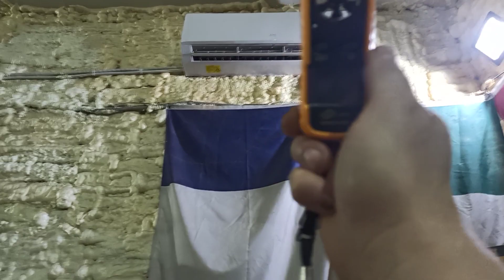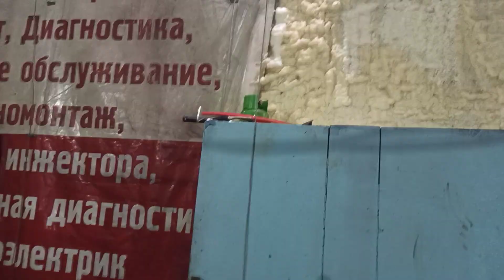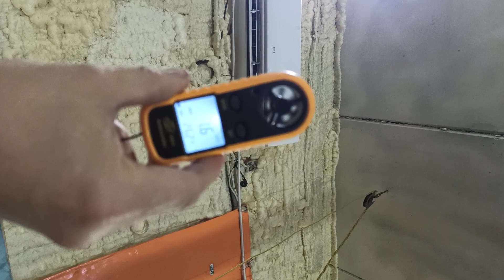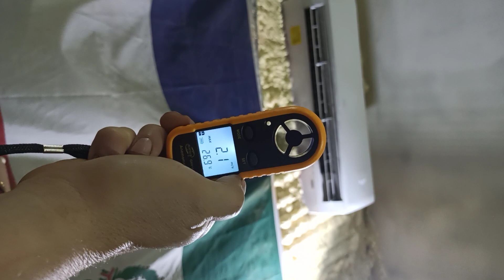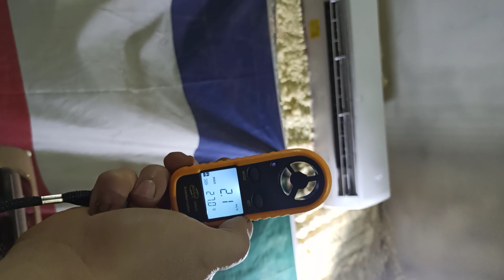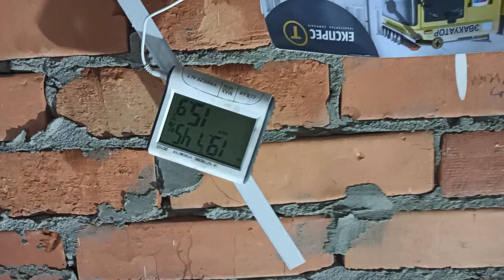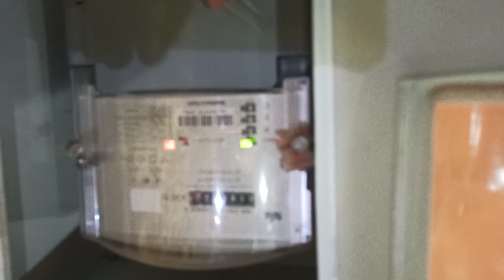обогрев гаража/сто с помощью инверторного кондиционера. замер потока воздуха анемометром